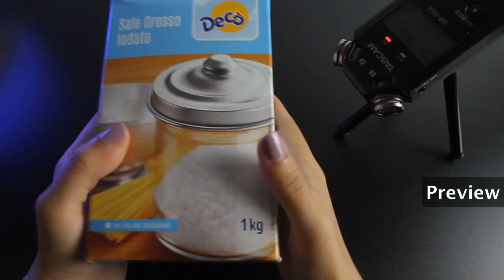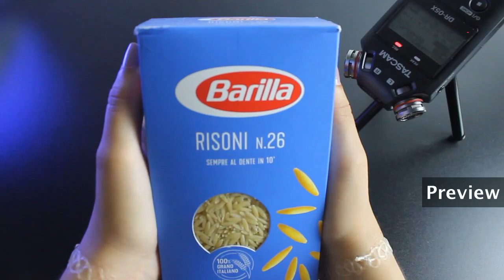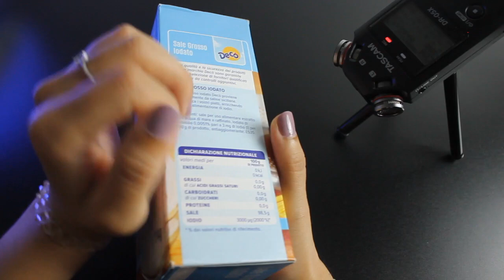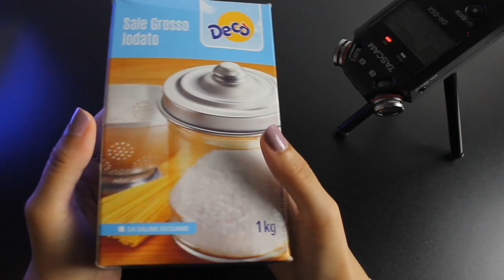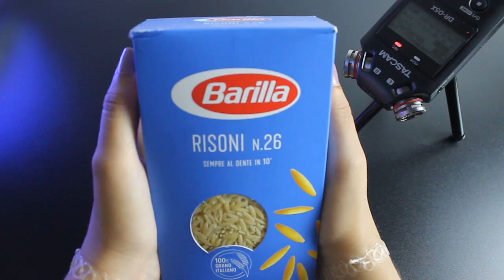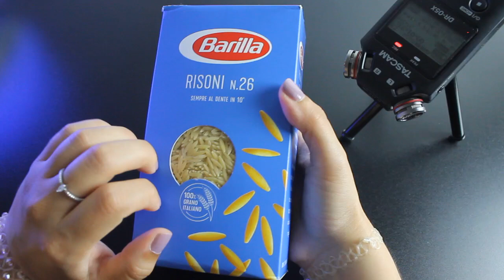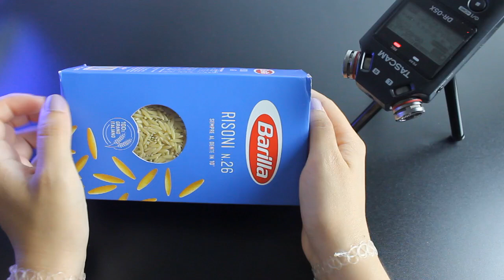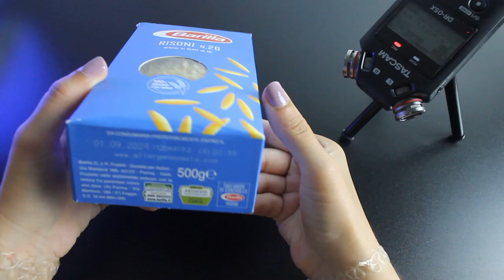ASMR - Fast TAPPING on FOOD - for deep SLEEP (No Talking)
Hi everyone! This ASMR video includes tapping (no talking) on food packs.
I hope it can help you to relax, study and fall asleep!

Timestamps:
00:00 preview
02:24 corn kernels
06:50 lemon
09:21 salt
14:42 mandarine marmalade
19:03 pasta
24:05 soluble barley

my equipment:
- audio recorder
- soft box light